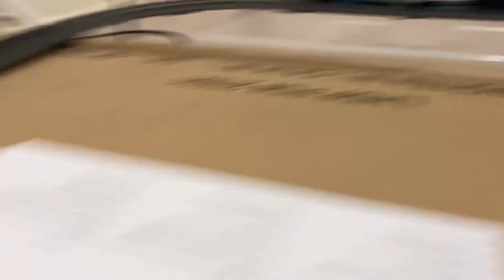Gordon taeks a tumble